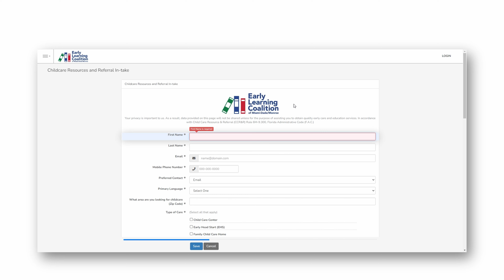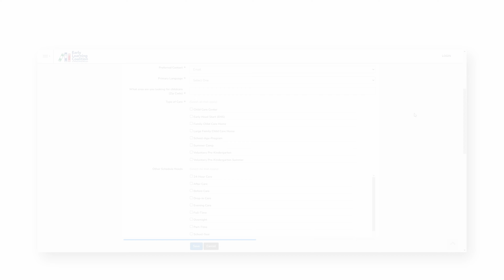Child Care Resource and Referral (CCR&R)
We are the front door for contacting the Coalition to find information on services and programs. We are families’ source for child care and parenting-related needs.